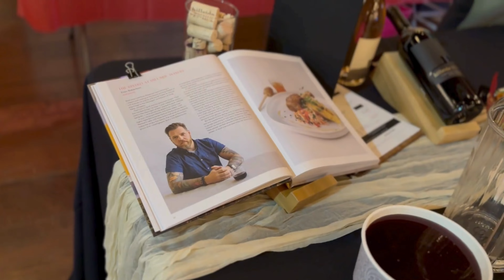Join Wendy at Valley en Premiere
Watch Wendy as she goes to Valley en Premiere!